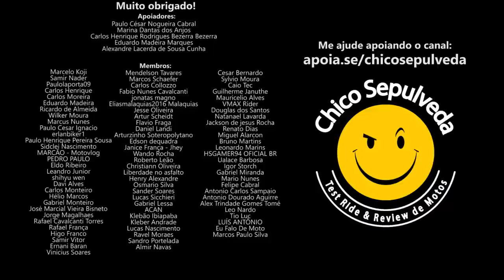Os (muitos) acertos da Bajaj no Brasil (Bajaj Dominar 400, Dominar 200 e Dominar 160)